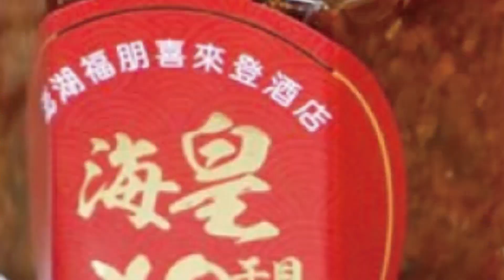大陸官媒"放話"!反制是"長期行動""報復性禁令"!陸"暫停進口"水果等產品!【全球大視野】20220803精華版